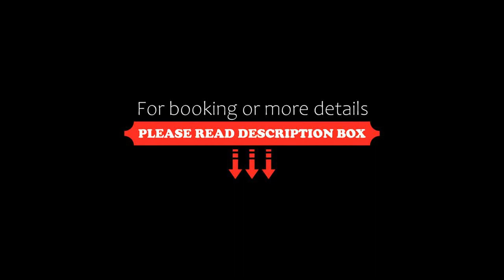Fawkner Apartment Bay-view 5, Melbourne, Australia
About Property:
You're eligible for a Genius discount at Fawkner Apartment Bay-view 5! To save at this property, all you have to do is sign in.
Fawkner Apartment Bay-view 5 is an apartment in Melbourne, 2.4 km from Rod Laver Arena. This apartment features free private parking and free WiFi.

This apartment comes with a flat-screen TV, a seating area, a kitchen with a dishwasher and an oven, and a bathroom.

Melbourne Arts Centre is 2.4 km from the apartment, while St Ki...
Property Type: Hotel
Address: 499 Saint Kilda Road, 3004 Melbourne, Australia
Searching For
1. Fawkner Apartment Bay-view 5 - Melbourne - Australia
2. Fawkner Apartment Bay-view 5 - Melbourne - Australia Address
3. Fawkner Apartment Bay-view 5 - Melbourne - Australia Rooms
4. Fawkner Apartment Bay-view 5 - Melbourne - Australia Amenities
5. Fawkner Apartment Bay-view 5 - Melbourne - Australia Offers and Deals
Audio Credit:
Track Title: Reasons To Hope
Artist: Reed Mathis